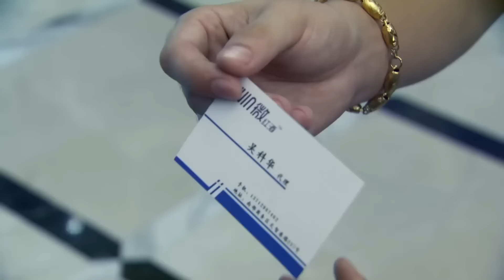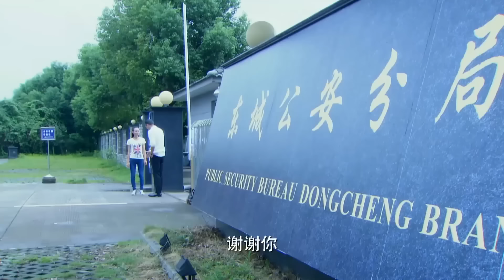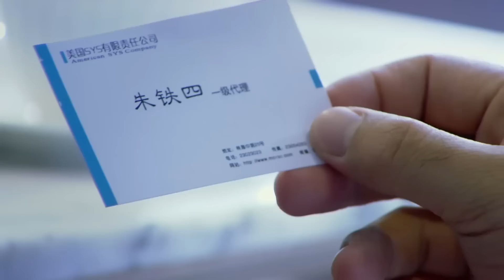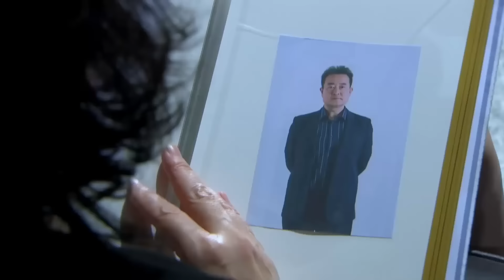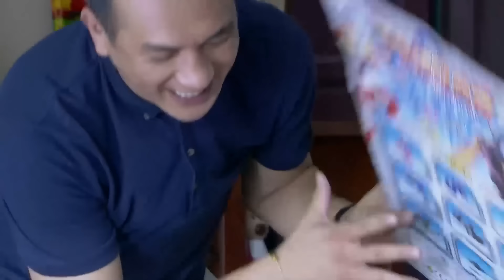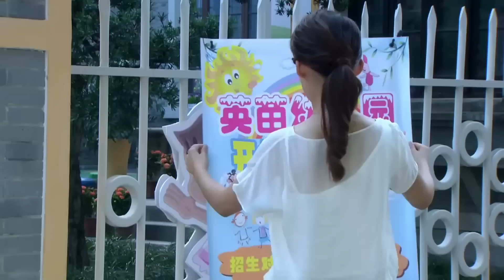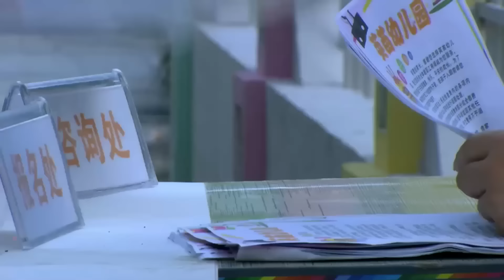Movie！單親媽媽拋下剛出生的嬰兒外出打拼，3年後給他帶回個總裁爸爸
CAQDXF-DSJ

戏剧研究所 从爱情到幸福 中国电视剧 中国电视剧电影版 Chinese Television Dramas#Full Movie#情感#出色中國電視劇#大陸情感劇#中國電影#好看中國電影#出色中國電影#總裁#霸道總裁#chinesedrama#甜寵愛情電影#青春#校園電影#甜寵愛情劇